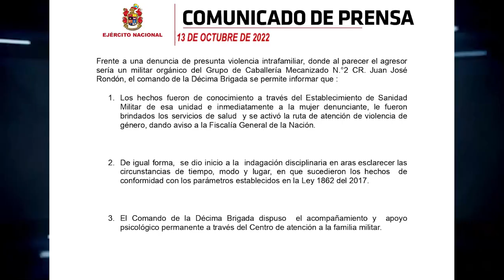BATALLÓN DE LA GUAJIRA ABRIRÁ INDAGACIÓN DISCIPLINARIA CONTRA MILITAR SEÑALADO DE GOLPEAR A SU MUJER